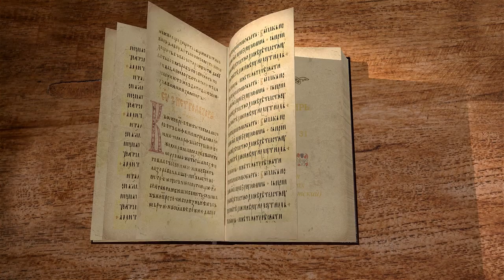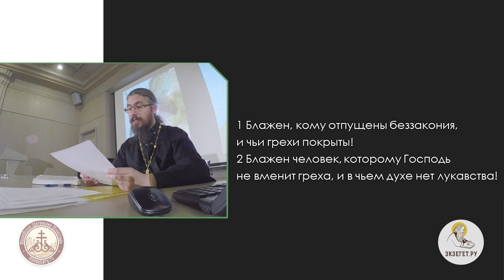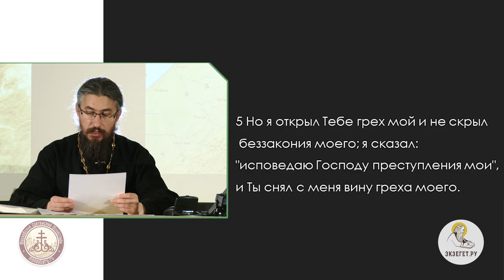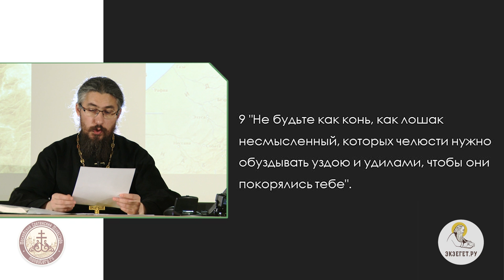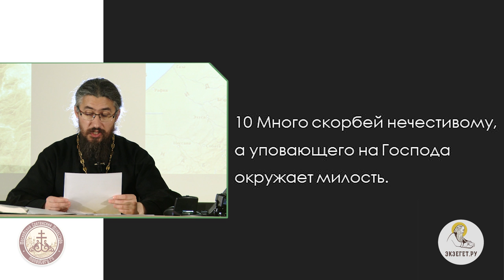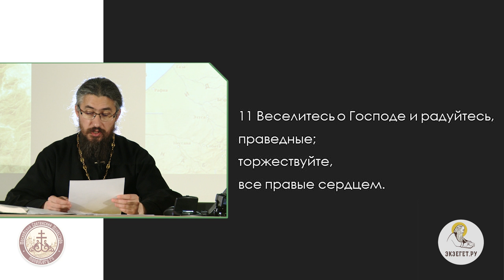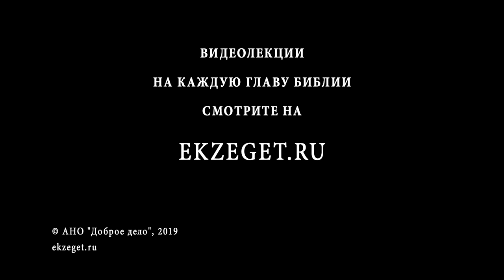Псалтирь. Псалом 31. Иеромонах Ириней (Пиковский). Библейский портал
31 псалом - это поучительная песнь о необходимости скорейшего раскаяния перед Богом для грешников. Это нужно для того, чтобы получить прощение, достигнуть внутреннего мира и видения милости Божией. Псалмопевец воспевает блаженное состояние человека, который получил прощение грехов.